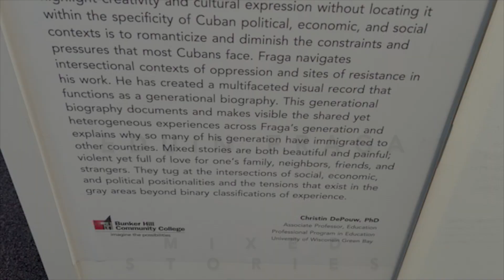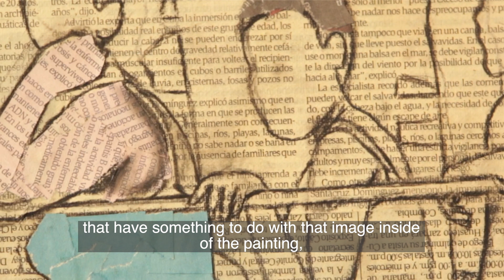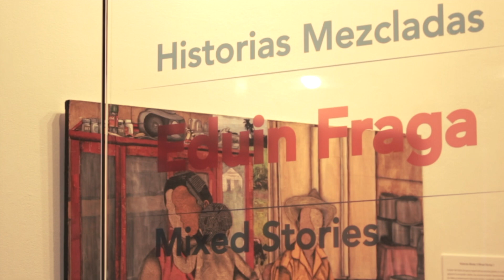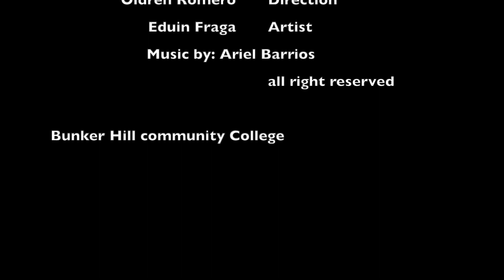MIXED STORIES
Art Documentary